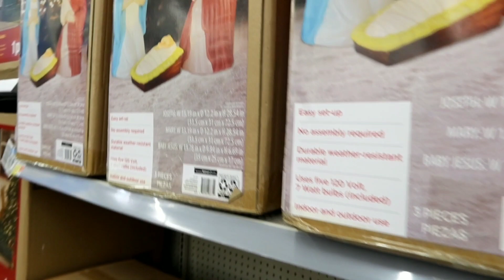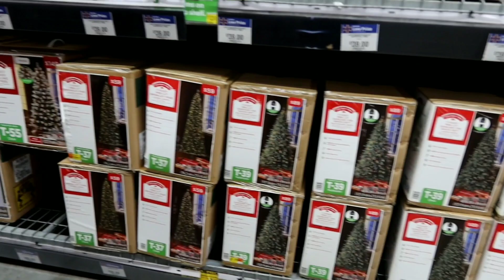POLLO CON TAJADAS COMPRANDO EL ARBOLITO DE NAVIDAD VLOGS#21